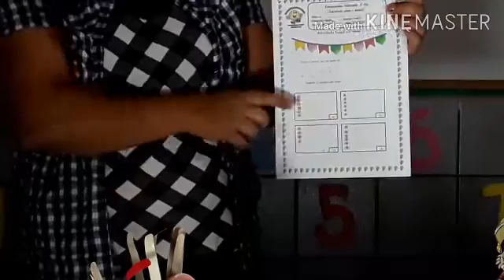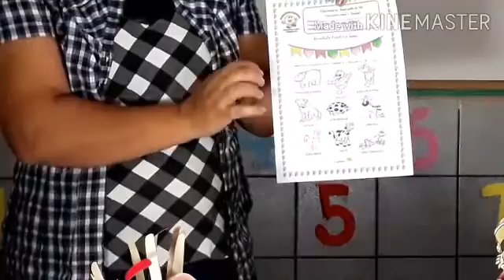Quarta-Feira Infantil V (Tia Marina e Tia Mirelly)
Sejam bem vindos a nossa aula da quarta-feira!